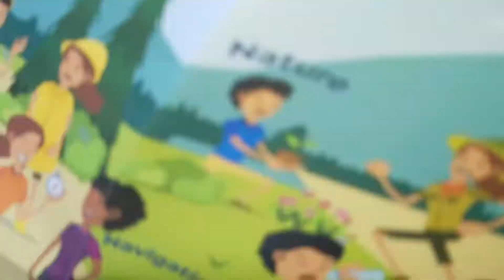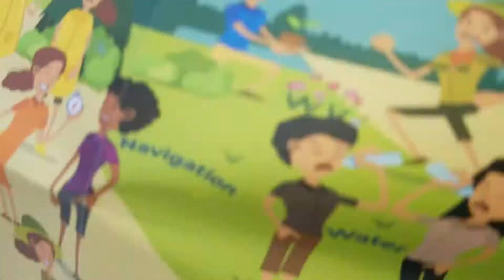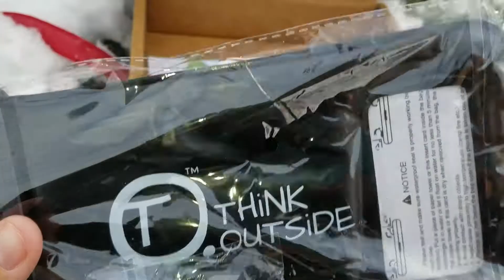THiNK OUTSiDE Subscription Box Holiday Gift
Give the gift of the love of the outdoors with THiNK OUTSiDE! This gift lasts a lifetime when you gift your child the knowledge and skills to improve their confidence and appreciation of the natural world.